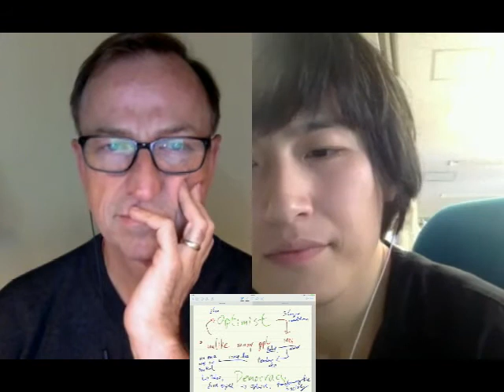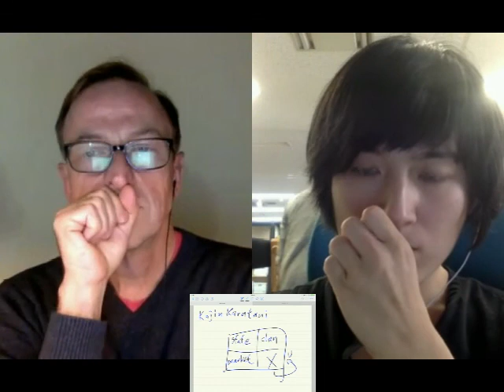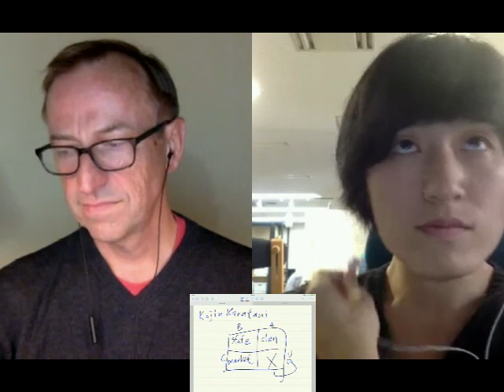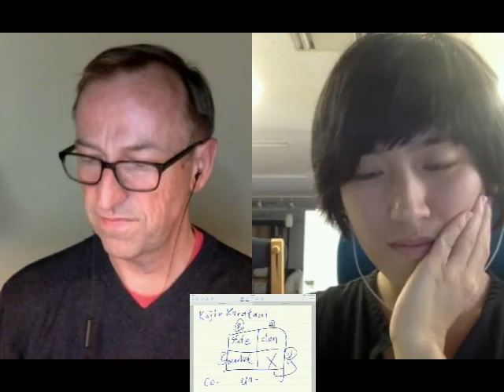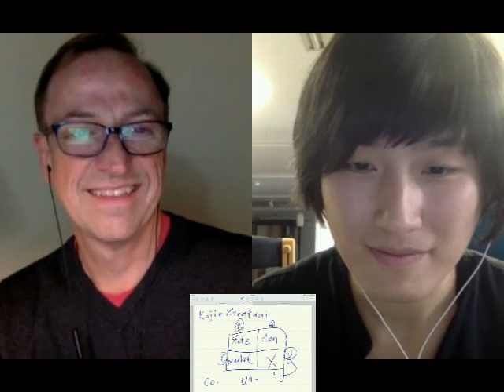2017-10-10 Interview with Jerry Michalski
Shuyang Lin and Audrey Tang